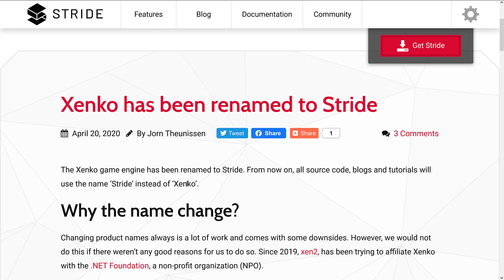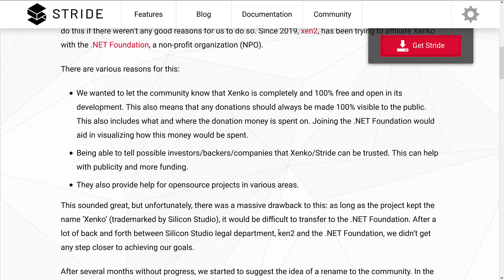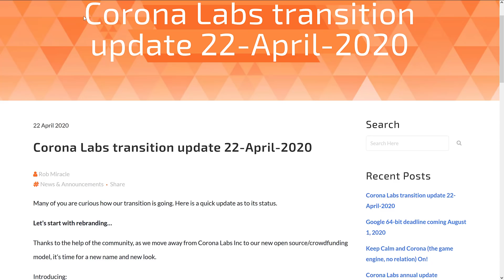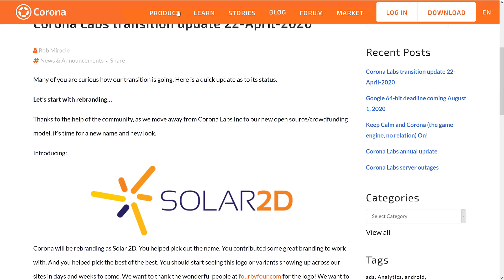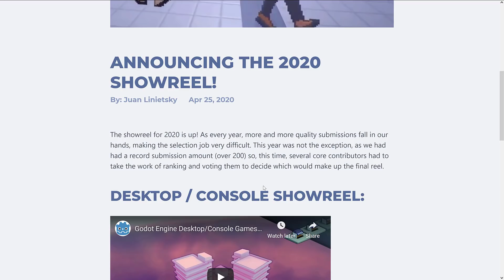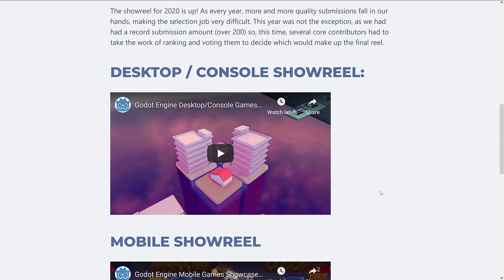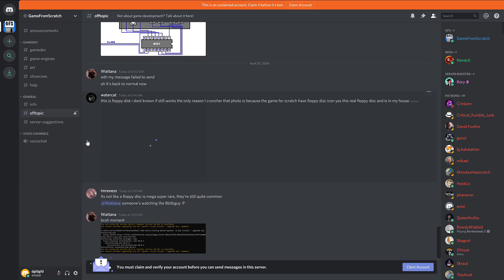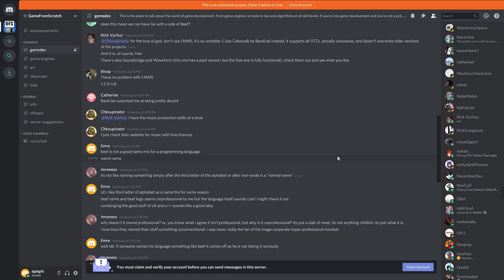Godot Sizzle Reels Released + Xenko/Stride and [Censored] To Solar2D Renamed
It's three news stories in one.  Godot release their sizzle reel for mobile and desktop, Xenko renames to Stride and [censored] renames to Solar2D.